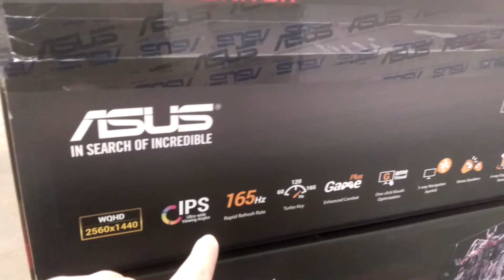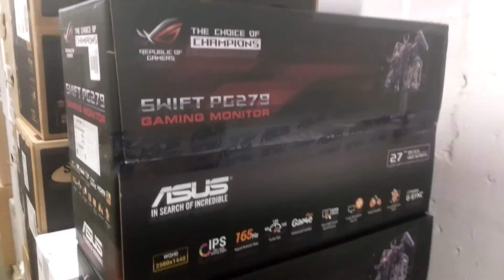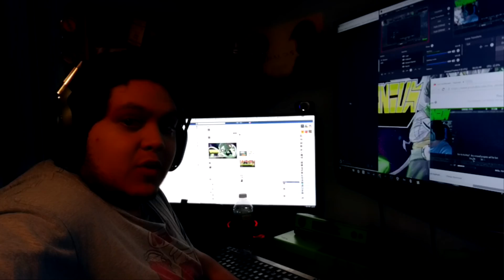This Monitor is NUTZ!! l Vlog